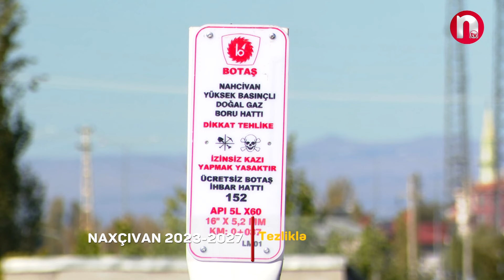Anons - Naxçıvan 2023-2027